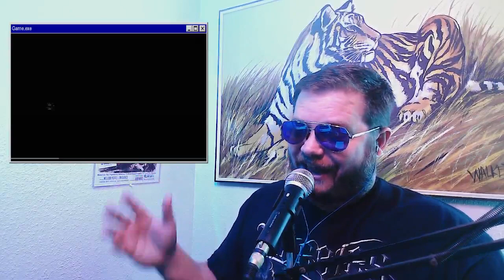LOVEBITES Rising (The Shining Vol 2 LIVE) Reaction